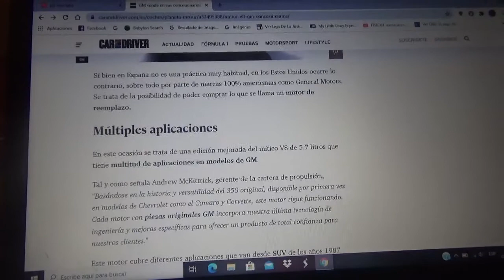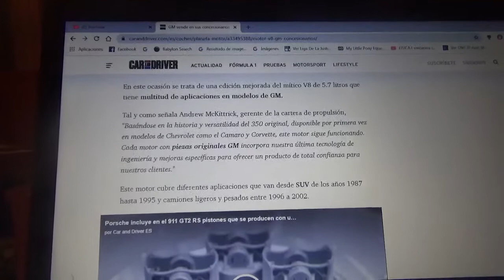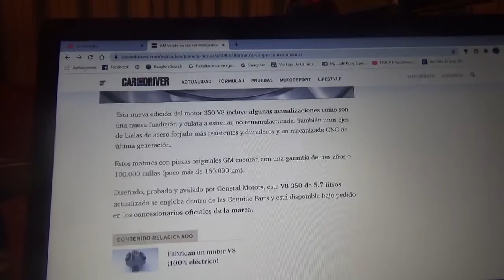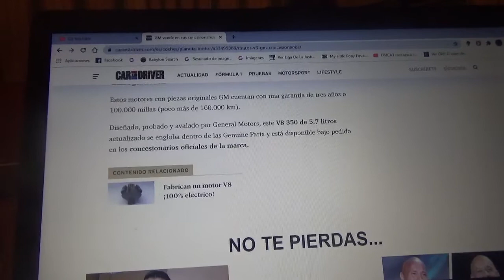GM vende en sus puntos de venta este bloque V8 de 5.7 litros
Aquí les comento de esta actualización de un propulsor mítico de General Motors